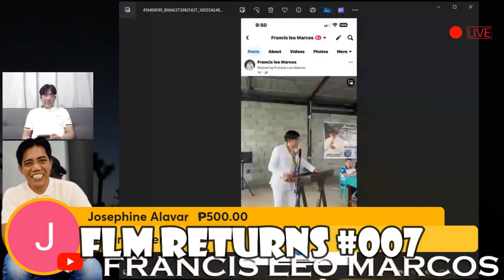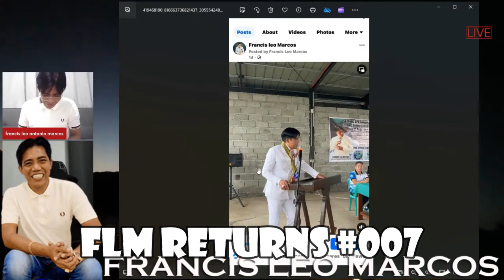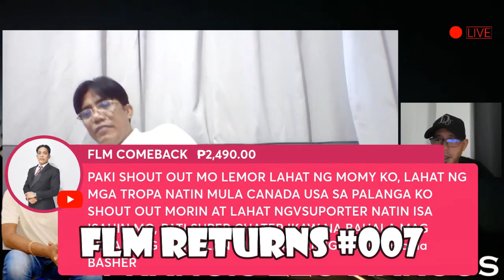flm returns francisleomarcos #007 !!!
send super thanks $ so I can improve this channel, thank you...
lets enjoy life to the fullest !!! my personal views and opinion...

credit to FLM COMEBACK  @flmcomeback4606
credit to Francis Leo Marcos
FLM 4ever